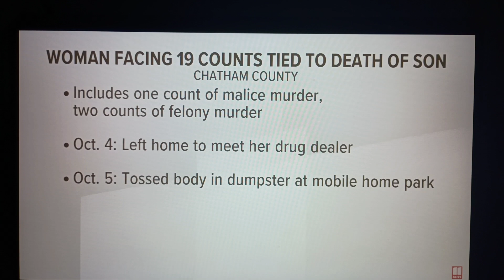CANDUS BLY AND LEILANI SIMON BOTH WENT SOMEWHERE BEFORE THEIR CHILD DISAPPEARED - SUMMER WELLS CASE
IN THE SUMMER WELLS CASE AND QUINTON SIMON CASE BOTH MOTHERS WENT SOMEWHERE JUST BEFORE THEIR CHILD WAS REPORTED MISSING. HMMM.